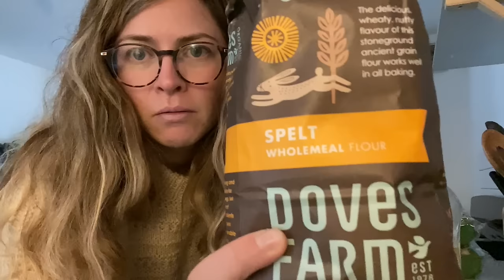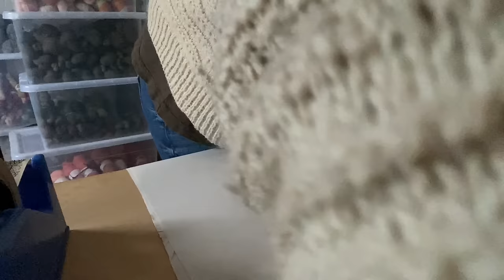Woolly Mammoth Fibre Co | Vlogmas 2023 | Day five | Reset Day - tidy & clean (+ my colourwork mitts)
*Next shop update the end of Jan. Exact date TBC. Sign up to newsletter below to get more info on exact timings*

Rav: WoollyMammothEmma